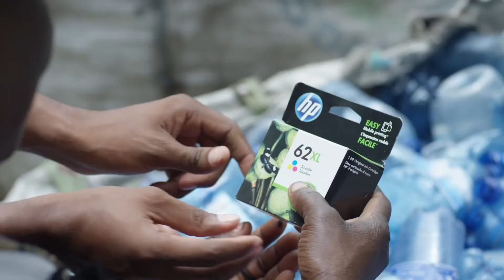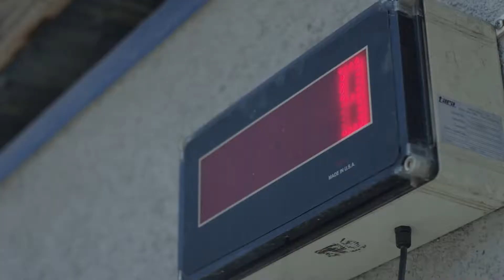CORPORATE LEADERSHIP & THE CIRCULAR ECONOMY: MODELING NATURE TO “END WASTE”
Moderated by: Andrew Winston, Winston Eco-Strategies

Featuring: Jessica Long, Managing Director, Accenture; David Eichberg, Global Initiatives Lead, Sustainability and Social Innovation, HP;
Bridget Croke, VP, External Affairs, Closed Loop Fund

Can we “end waste”? Hear from investors building the recovery infrastructure to close the loop and technology companies replacing virgin products with recycled materials, creating economic advantage and reducing risk.

The annual Sun Valley Forum, hosted by the Sun Valley Institute, convenes approximately 200-250 national and international leaders and innovators from investment, policy, business, nonprofits, sports and entertainment and academia, as well as local leaders, visitors, and residents, to share strategies, broaden thinking, and ignite new partnerships, all with a goal of building greater resilience.